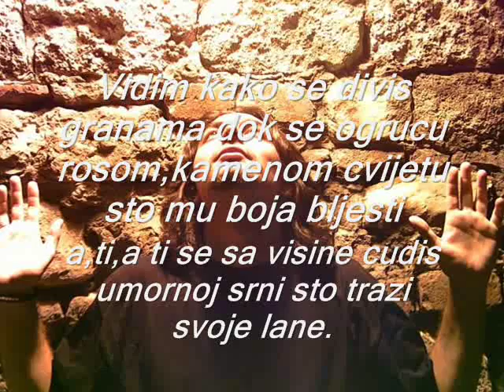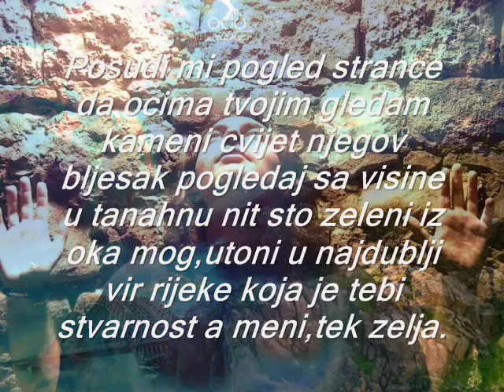Pogled kroz tudje oci .Stihovi iz zbirke poezije Fadile Sabic, "Leptiri Narone"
Specijalno za Marka:-)